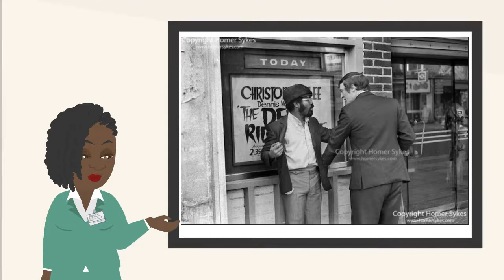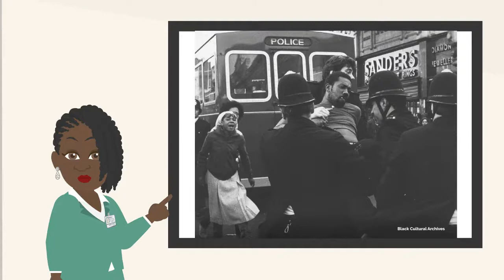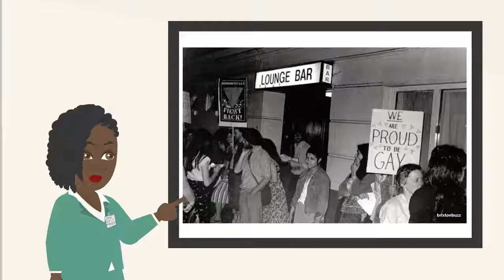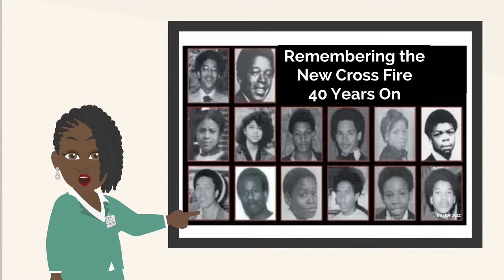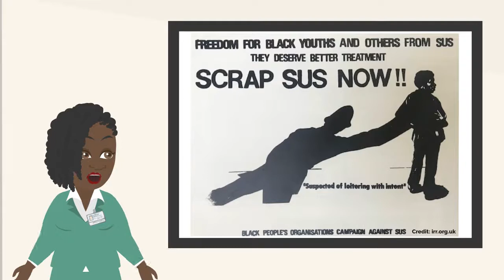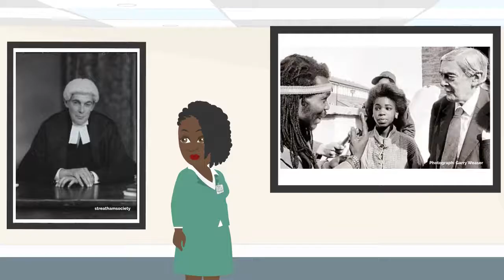April 1981: The Brixton Uprising (Black History Animated)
In April 1981, protests against racist policing split into violence. For three days, from Friday 10th April 1981, the area of Brixton in South London became the scene of an uprising which left at least 45 people injured, 279 police officers injured, over 100 cars – including 56 police vehicles - damaged and 82 people arrested.

The spontaneous revolt saw violent clashes between the predominantly Black youth of Brixton and the Metropolitan police force, and homophobic businesses were also attacked. Over-policing multicultural communities and using police powers, particularly as stop and search, known as the 'Sus Laws', had become a significant point of contention for many of Britain's black youth.

SUS or 'suspected person laws' were resurrected nineteenth-century vagrancy laws, which gave police the power to stop and search anyone they suspected of intending to commit a crime. These powers were abused by the Metropolitan Police, the police force responsible for policing London's 32 boroughs. They were used not only to harass Black people but also to commit violence against anyone considered to be 'loitering with intent' without any evidence.

Today marks 40 years from that weekend, and in this video, we discuss the events leading up to and surrounding what would be known as The Brixton Uprising.

Nadine White, 'Brixton Was Set Alight By Inequality in 1981. But how much has truly changed?' Huffpost, 13 April 2019

Emma Craddock, A Reconsideration of Lord Scarman's Enquiry into the Brixton Riots of 1981'

Follow Us On:
Blackchat - @InsightfulBlackHistoryAnimated